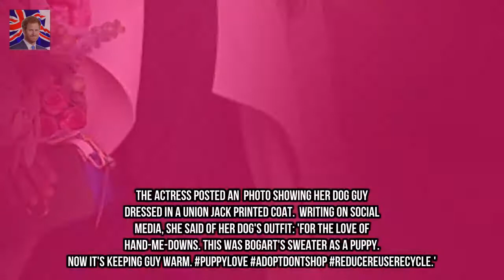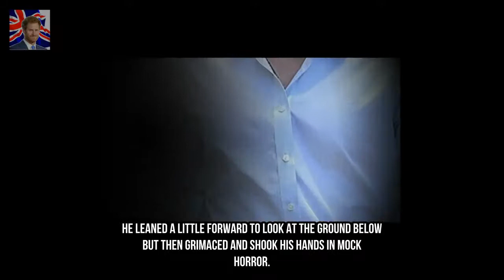Meghan Markle wears necklace with hers and Prince Harrys initials Kingdom Showbiz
Prince Harry 32 was scheduled to fly home to London from Barbados on Sunday Instead he went to Toronto and spent the night with girlfriend Meghan Markle The 35-year-old actress was spotted wearing the $240 necklace just 24 hours earlier when she was seen picking up flowers The 14 karat gold asymmetrical letter necklace is by Los Angeles-based designer Maya Brenner and features a tiny M and H Meghan Markle has ensured there is no doubt over the status of her relationship with Prince Harry by wearing their first initials side-by-side on her chest.

© My video is in accordance with the